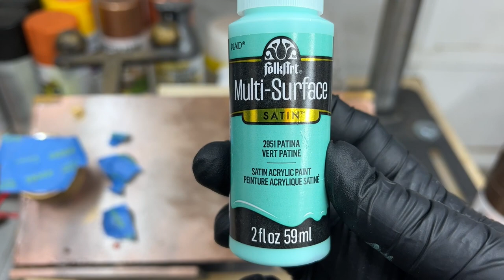Aged Wood to Look Like Rusty Metal! Here’s How!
Hey everyone! This is my first video, please be kind as I learn the YouTubes :)

I'd like to thank @VanOaksProps  for the initial patina info and instructions! Please check them out! Adding a rusty metal and aged patina look to your props, whether for Halloween or not is very easy! A little time and patience and you'll have an awesome diy prop on your hands!

ALL ITEMS USED IN THIS VIDEO:

Paints Used:
Artists Loft 0.7 fl oz.
Burnt Sienna
Crimson
Deep Yellow
Orange
Parchment
Great Collection of Artist's Loft Paints

Other Paints Used:
Patina Paint
Copper Paint
Aged Bronze Spray Paint

Other Materials Used:
Chip/Acid Brushes
Spray Bottle
Coarse Kosher Salt
Mini Cups
Palette Knives for paint mixing
Black Nitrile Gloves
Wagner Heat Gun
Blue Painters Tape

Camera Equiiptment:
Canon Vixia HF G50
Manfrotto 290 Xtra Tripod
Rode Wireless Go 2 Body Mics
Sandisk 512GB Extreme Pro Memory Card

xTool D1 Pro 20w Laser
Cricut Maker 3

Here is a list of all of the other shop tools I use and recommend: